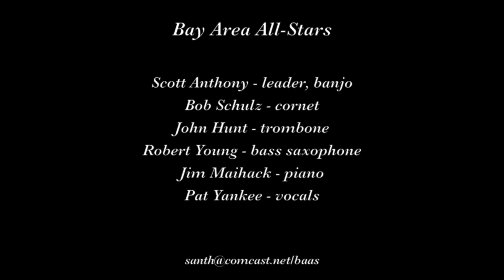Bay Area All Stars "Baby Doll"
The Bay Area All-Stars play "Baby Doll" on March 2, 2020 at Nick's on Rockaway Beach in Pacifica CA.